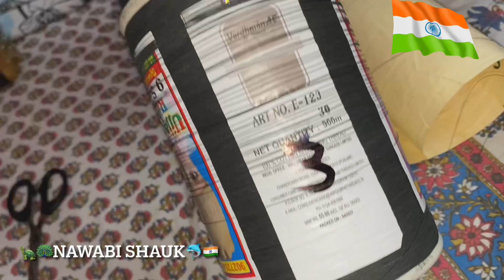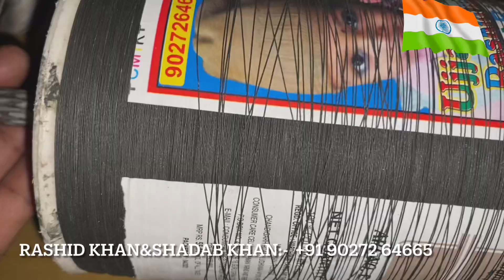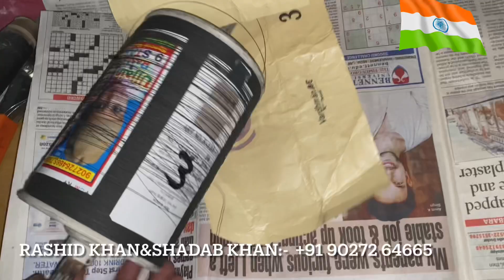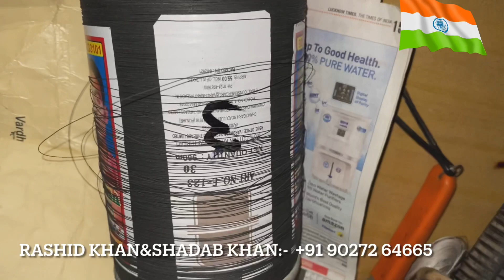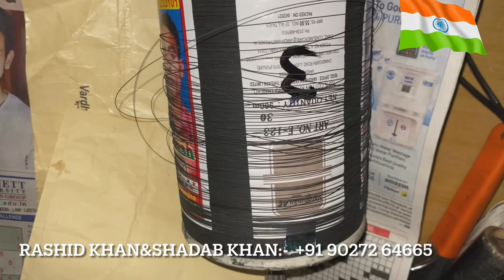MJO:-Lachi manjhe ka review/Rashid khan/Shadab khan/bareily manjha/online kite shop/manjha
buy beautiful kites sitting at home and good quality manjha without fear of loosing money.buy manjha from shopkeepers or directly from manjha maker at nawabi shauk🇮🇳 youtube channel.